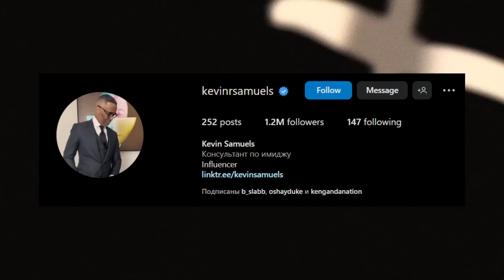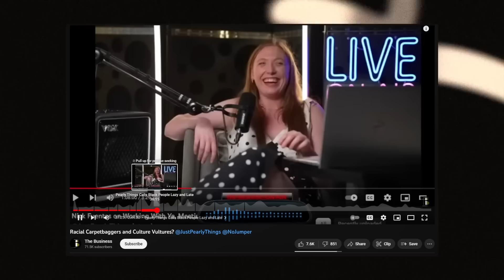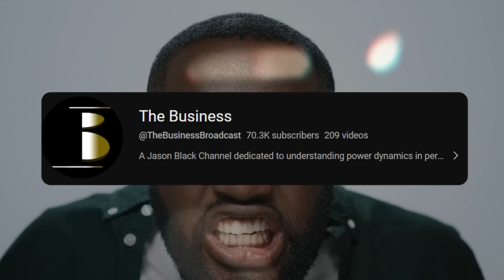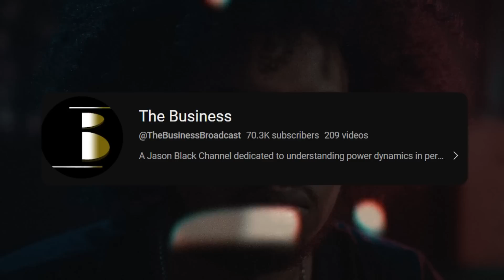The Black Manosphere DEFENDS @JustPearlyThings And Attacks